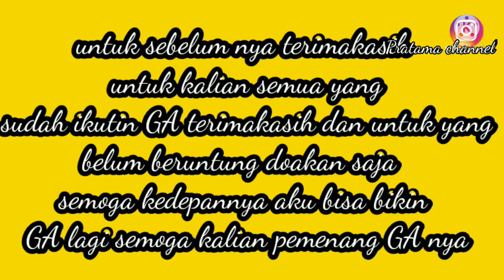PENGUMUMAN PEMENANG GIVEAWAY